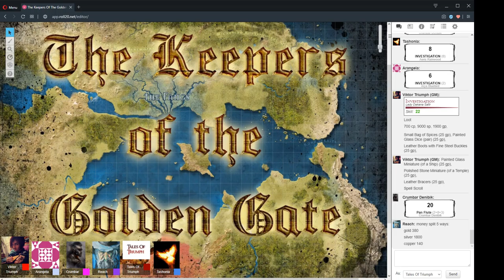The Keepers Of The Golden Gate Session 30 Part 2 "Death Of A Half-Orc" 13/12/2019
D&D 5e - The Keepers Of The Golden Gate Session 30 Part 2 "Death Of A Half-Orc" 13/12/2019

CAST LIST:
GM: Ryan